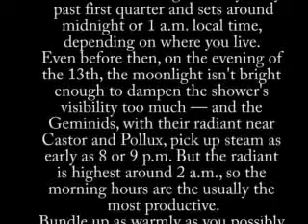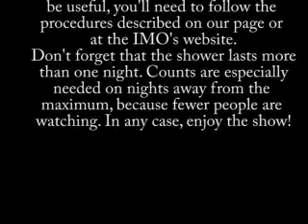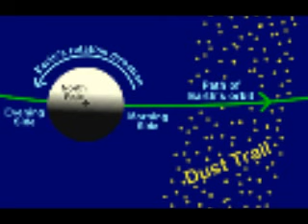Geminid Meteor Shower December 13/14 2010